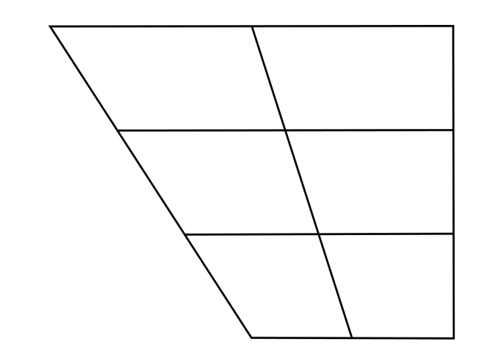Voiceless velar nasal | Wikipedia audio article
This is an audio version of the Wikipedia Article:
Voiceless velar nasal

SUMMARY
The voiceless velar nasal is a type of consonantal sound, used in some spoken languages. The symbol in the International Phonetic Alphabet that represents this sound is ⟨ŋ̊⟩, a combination of the letter for the voiced velar nasal and a diacritic indicating voicelessness. (For reasons of legibility, the ring is usually placed above the letter, rather than regular ⟨ŋ̥⟩). The equivalent X-SAMPA symbol is N_0.